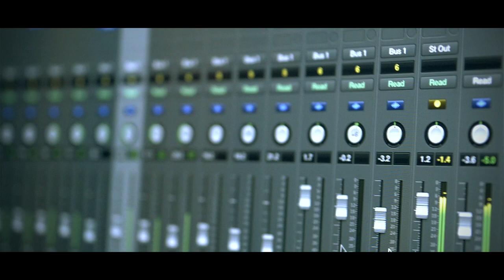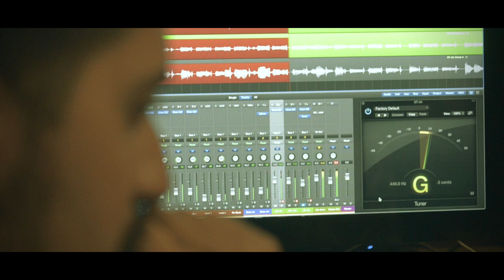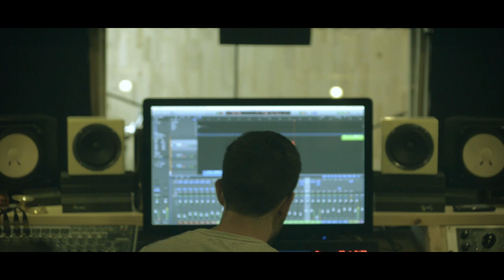SANREMO - Estrategia de tv (Oficial clip en Estudio)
Sanremo Ec - Estrategia de tv
Letra y Música - FERELI
Videoclip en Estudio
Producción - Equilibriorecords
Producción Audiovisual - 1915.Rec